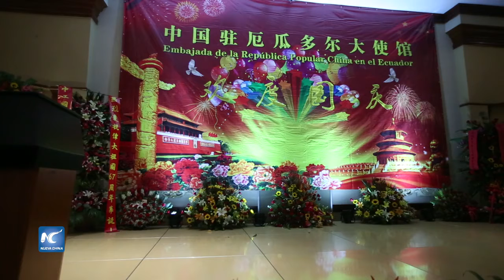Celebran 67° aniversario de la fundación de la República Popular China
La Embajada de la República Popular China en Ecuador celebró en Quito el 67° aniversario de la Fundación del país asiático con una recepción presidida por el embajador Wang Yulin a la que asistieron autoridades ecuatorianas, como el vicecanciller Fernando Yépez, así como el secretario general de la Unión de Naciones Suramericanas (UNASUR), entre otras personalidades.